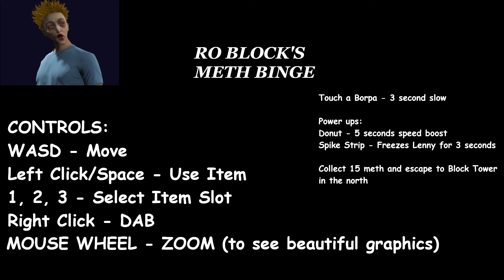Ghosts - Ro Block's Meth Binge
Game: Ro Block’s Meth Binge
Team: Cool Team
Team member(s): fouf

Composer Profile: *(Non-participant)